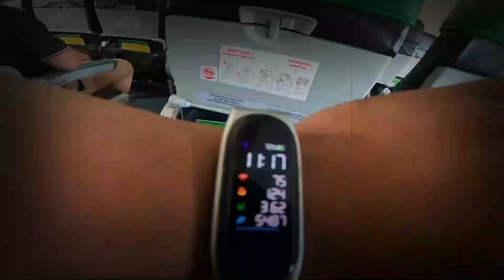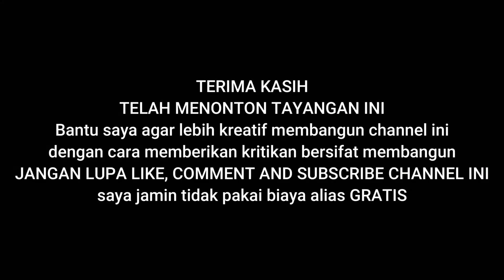Eksklusif ‼️Supir Muda Bus ALS ALDY 23 Tahun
Supir Muda ALS Aldy Pernah Supir Truck Lintasan Berastagi - Jakarta

Hampir 30 menit kita bincang bincang bersama Aldy supir muda ALS 117 tentang pengalamannya menjadi supir, banyak asam garam yang telah dihadapinya didunia lintasan aspal, ingin tahu cerita lengap tentang Aldy ? tonton terus tayangan berikut ini.

Terima kasih telah singgah dan menonton tayangan ini, Silahkan beri ide kreatif atau kritikan yang bersifat membangun dikolom komentar, jika berkenan mohon dukung channel ini dengan cara klik tombol subscribe kemudian klik pada loncengnya serta pilih semua agar anda adalah orang yang akan mendapat notifikasi terbaru dari video saya... ditunggu ya...